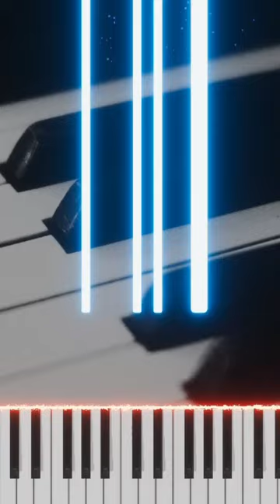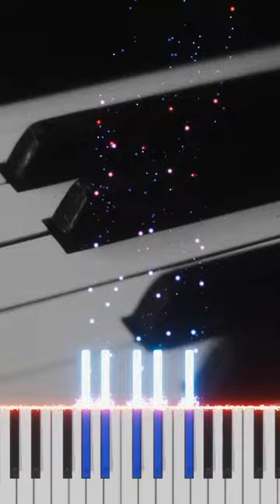G# Chords on the Piano